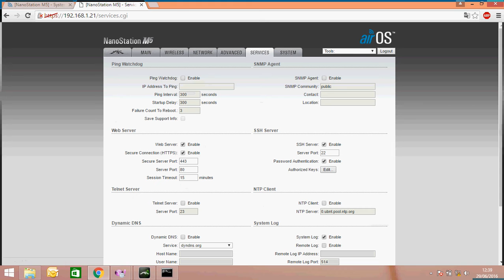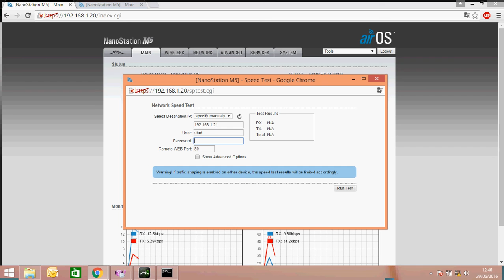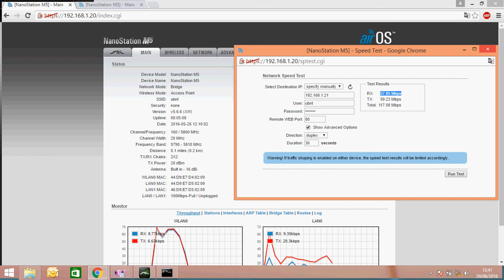Review Point to Point NanoStationM5 with Firmware v.5.6.6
Review and Testing Point to Point NanoStationM5 with Firmware v.5.6.6 Troughput and Speedtest